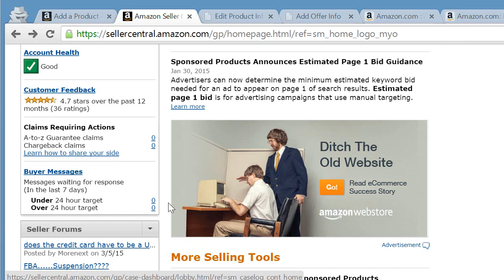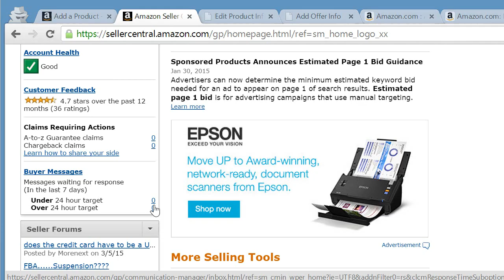How to answer email on amazon seller central accounts #8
why you should answer marketplace email withinn 24 hrs. Selling on amazon.